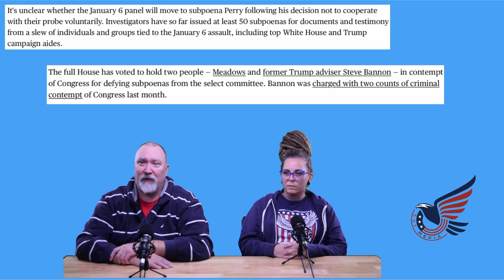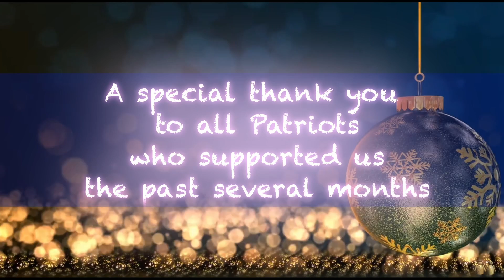GOP lawmaker won't comply with info request from Jan 6th select committee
Republican Congressman Scott Perry of Pennsylvania said that he will not comply with an information and meeting request from the House select committee investigating the Jan 6th assault on the U.S. Capitol.